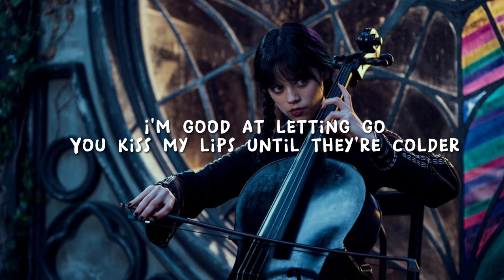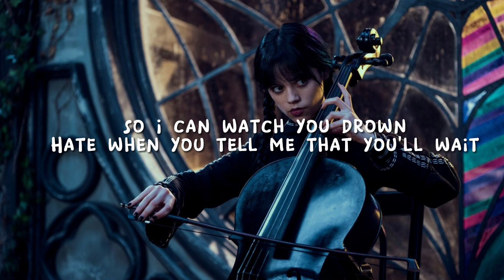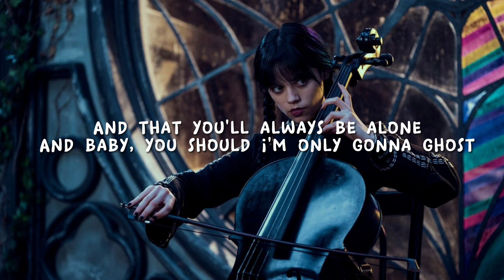Living Hell by Bella poarch (lyrics)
🎧 Living Hell - bella poarch